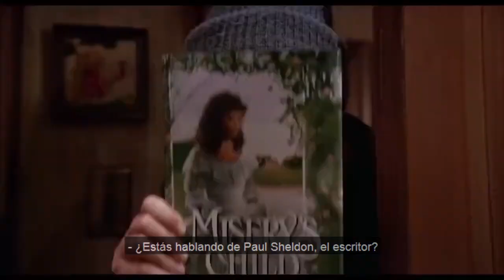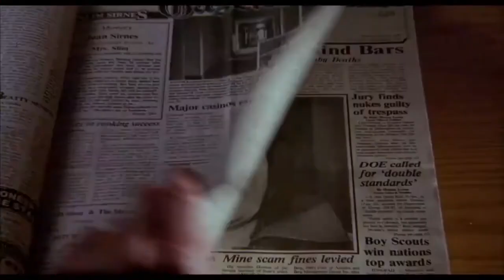Misery - Trailer oficial subtitulado - Stephen King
Trailer oficial subtitulado de la adaptación de 1990 de la novela de Stephen King.